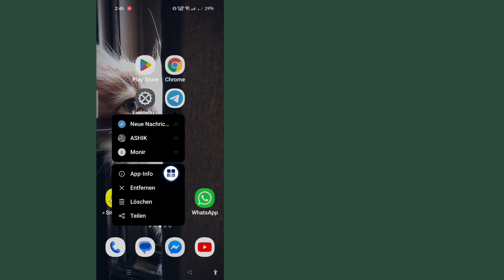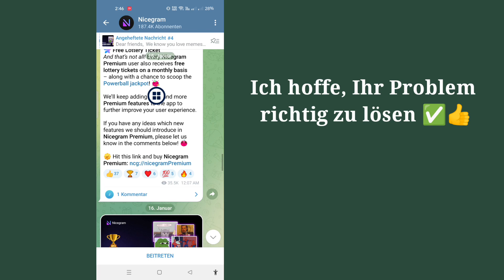So beheben Sie „Dieser Kanal kann nicht angezeigt werden“ im Telegramm (IOS & Android) Unblock 18+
So beheben Sie „Dieser Kanal kann nicht angezeigt werden“ im Telegramm (IOS & Android) |  Entsperren Sie alle 18+ Kanäle

Hier in diesem Tutorial zeige ich es Ihnen Entsperren Sie alle 18+ Kanäle. Es ist eine sehr einfache und einfache Methode. Sehen Sie sich dieses Video an und .Folgen Sie den nachstehenden Schritten, ohne zu überspringen.

Wenn Sie Tutorial-Wünsche haben, lassen Sie es mich in den Kommentaren wissen!  Ich erledige das für Sie innerhalb von 1 Tag.